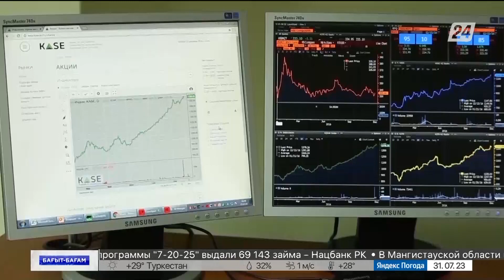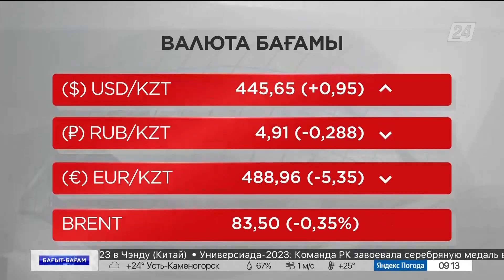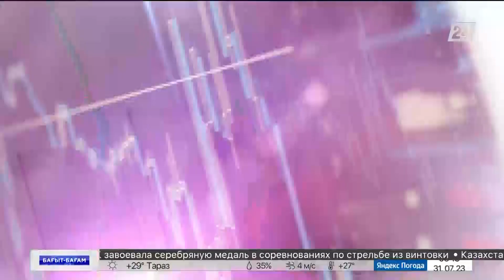Гауһар тас арзандады | Бағыт-бағам